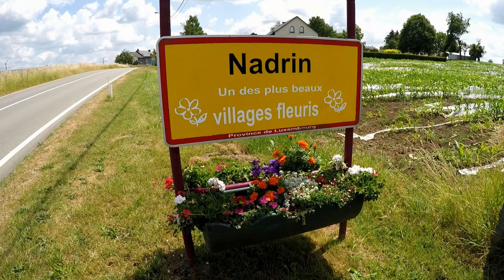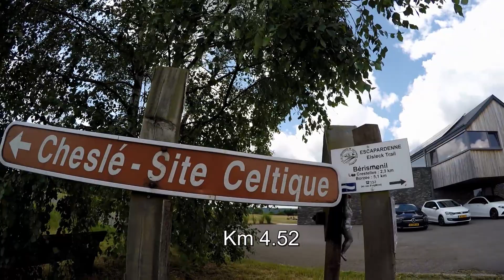NADRIN ( Nadrin-Berismenil-Nadrin ) 8.07 Km.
Balade de  +/- 8 km entre Nadrin et Bérismenil.

Cliquez sur mon logo pour d'autres balades.